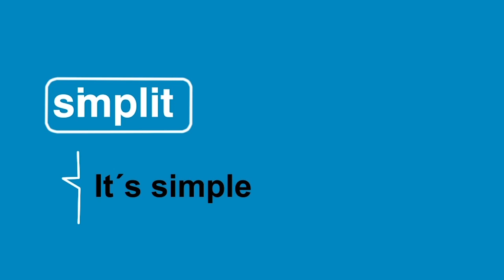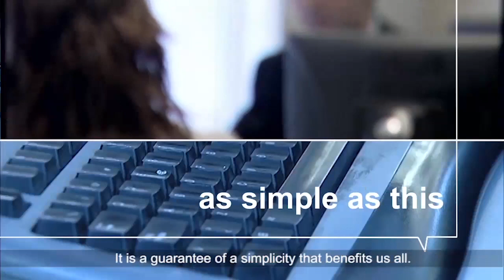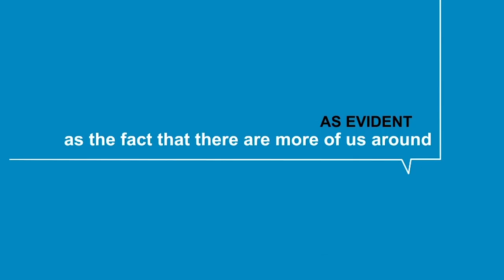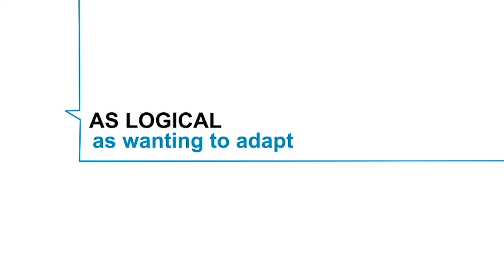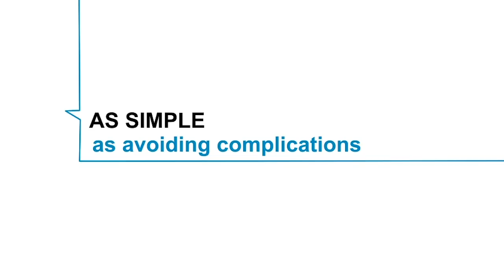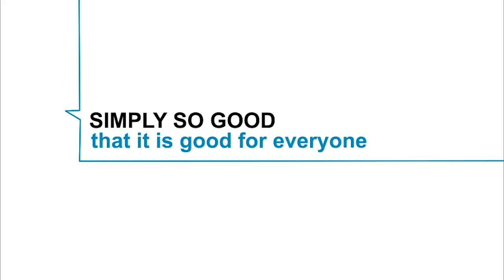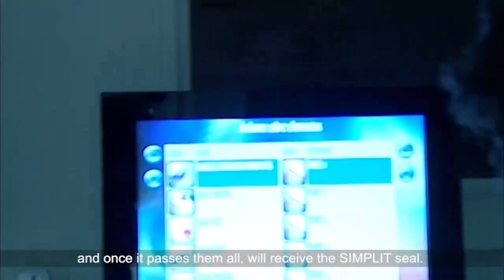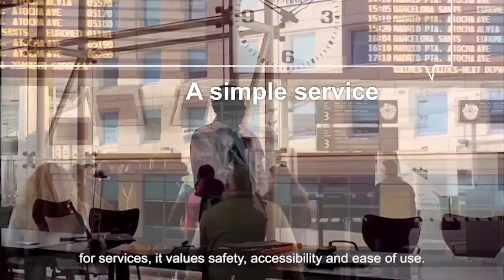SIMPLIT, Design with the elderly in mind (Valencia - Spain)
Instituto de Biomecánica de Valencia (IBV) and UDP, which is a Spanish association for pensioners and retirees, have developed SIMPLIT, a seal of approval which certifies that a product is comfortable, intuitive and easy to use.